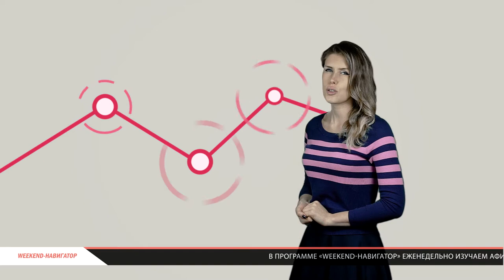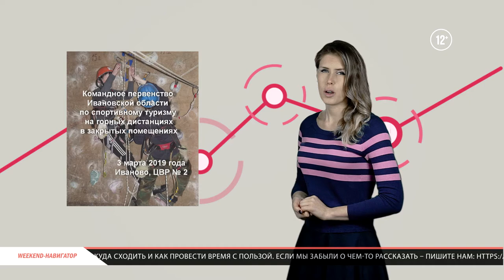«Weekend-навигатор». Выпуск №46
Поздравляем Вас с первыми выходными весны!
1) Покажем подробности боев ММА в цирке;
2) Расскажем, как здорово будет веселым семьям в выходные в парке Степанова;
3) Посоветуем очень страшный квест «Бойся темноты»;
4) Отметим на карте событий новый формат тематических вечеринок;
5) Позовем принять участие в благотворительном концерте.
 Подробности  -  в выпуске.